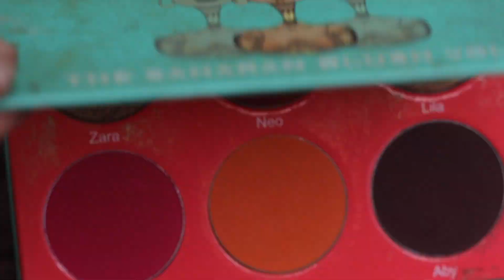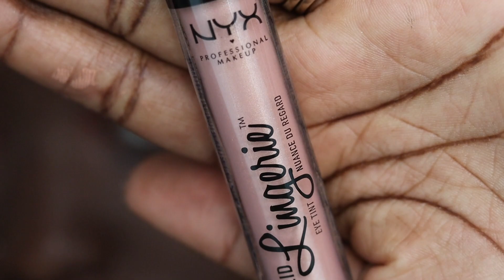How To : Finesse Clip ins with short hair!!!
HEY ROYALZ! In this video i will be showing you guys a fun way I play with my short hairstyle. I was sent these cute clip ins and I decided to have some fun and show you ways to make them work even though my hair is short! I think you'll enjoy it! Definetly share if you do!! Love you guys and thanks for all the love and support muuuuah

Link to the clips ins I used:
Afro Kinky Curly Ombre Human Hair Extensions Clip in Remy #4/27 Strawberry Blonde Real 100% Brazilian 10-22 inch Balayage Hair Color Thick For Black Women (10 inch, Ombre #4/27 AC)

I suggest 2 packs for a full head!

🙆MORE OF MY VIDEOS??? SURE!!! 🙌↙↙↙